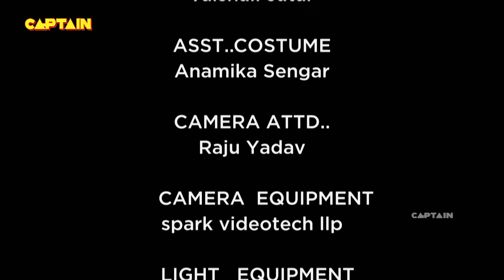जब श्रेया के हाथो से छीन लिया श्रेया का बच्चा - Shubh Laabh - Aapkey Ghar Mein - Ep 197